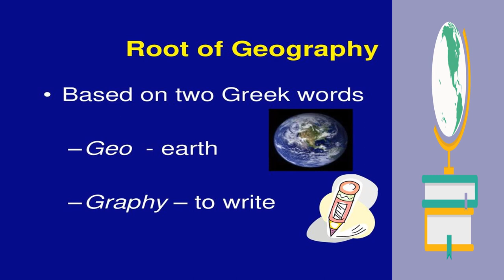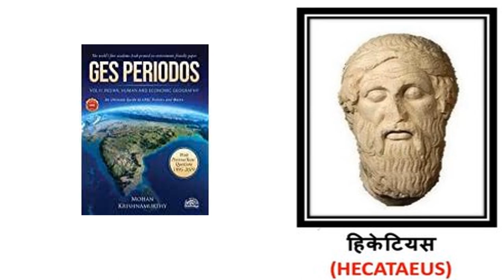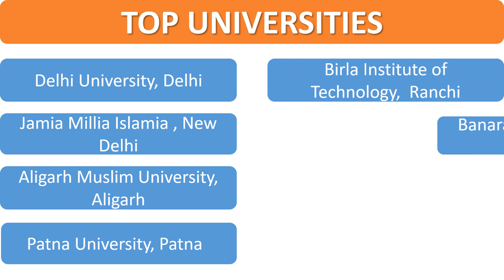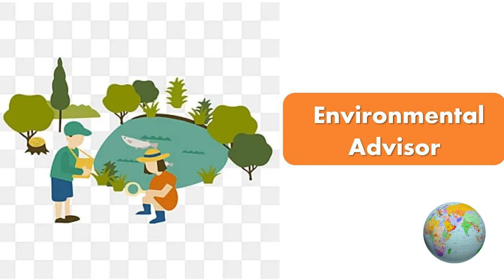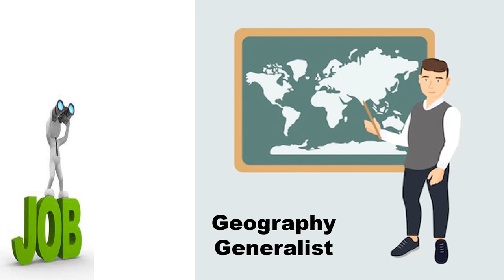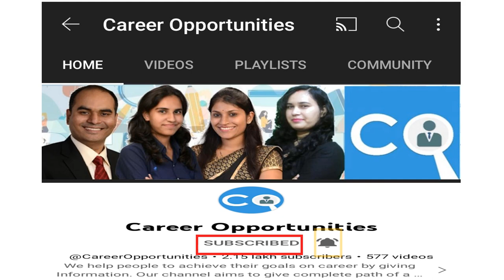CAREER IN GEOGRAPHY.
This video is all about  What Is Geography, And How Did Its Study Begin?